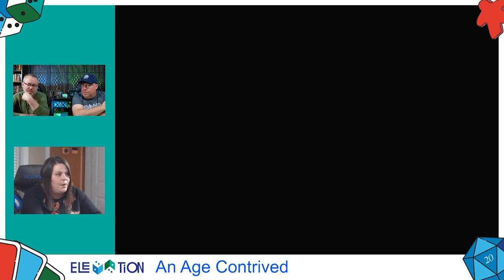An Age Contrived - Playthrough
A complete playthrough of An Age Contrived, a gorgeous new engine builder board game from Bellows Intent, coming to Kickstarter in March 2023.

Get a free game and stay up to date with everything Elevation games by signing up for our newsletter